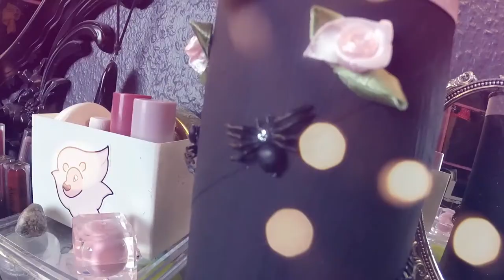DIY Wattepadspender - UPCYCLING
Endlich hab ich diese Idee mal umgesetzt, denn die leere Dose hab ich schon fast ein Jahr rumstehen! :P
Viel Spaß und ich würde mich wie immer, über eure Meinungen freuen. :)

Intro Images by Glasmond